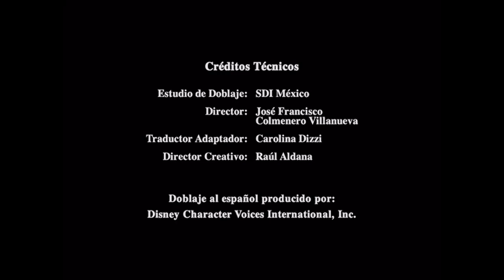Cierre DVD Mini Einsteins: La Leyenda de La Pirámide de Oro 2008 (Argentina)